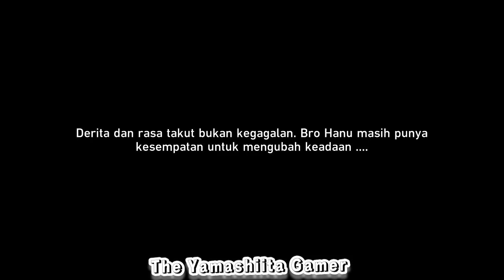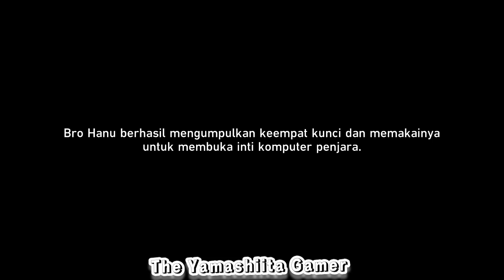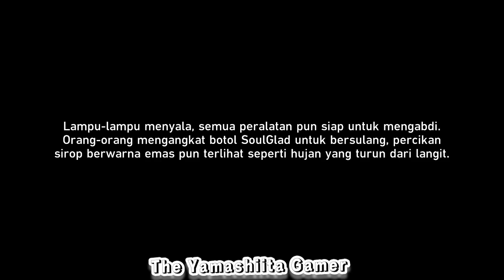Dilanjut lagi - Honkai Star Rail -